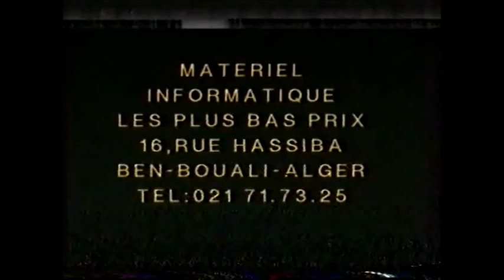soli + vidéo Algérie/Années 90'